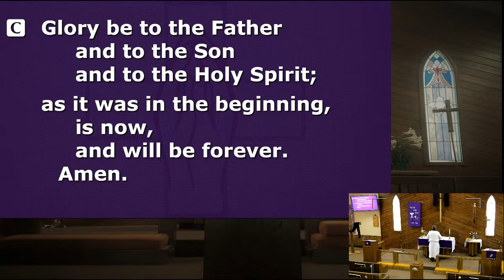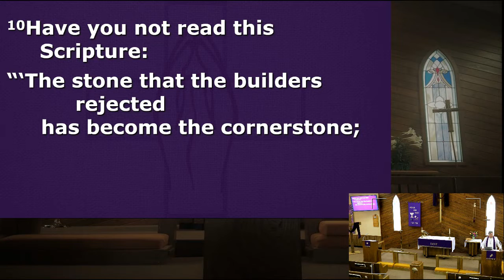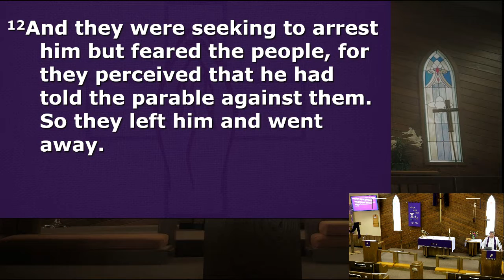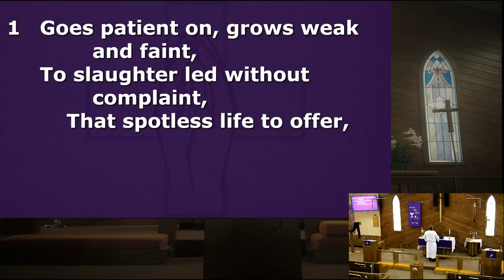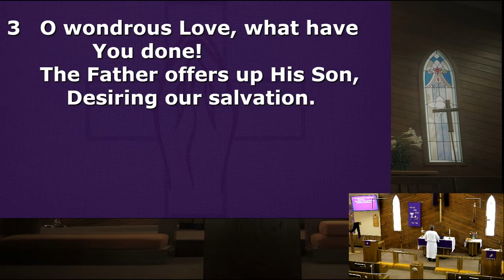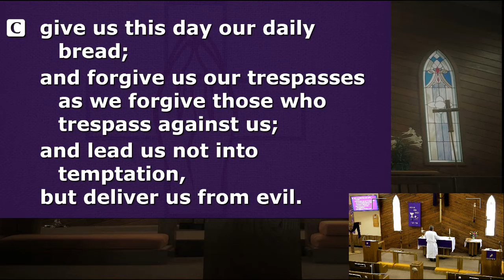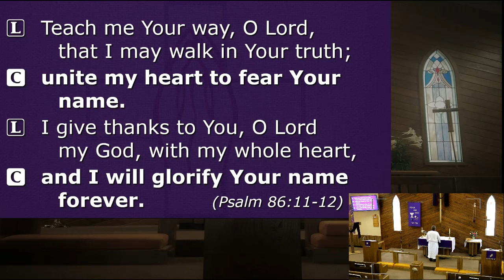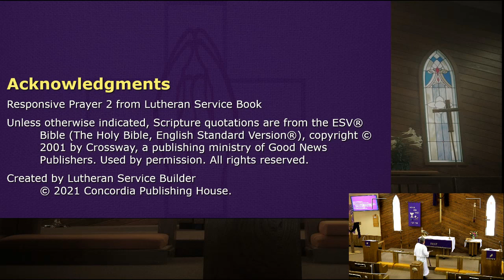Morning Prayer - 03/28/2022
Readings: Psalm 3; Mark 12:1-12;
Hymn: A Lamb Goes Uncomplaining Forth (LSB 438)